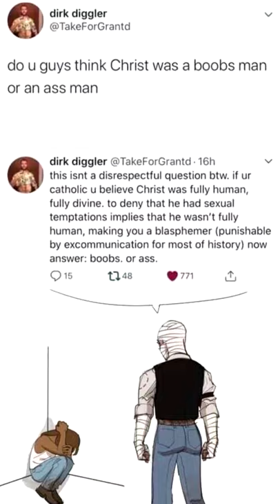a philosophical debate with Joshua Graham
we can't expect god to do all the work